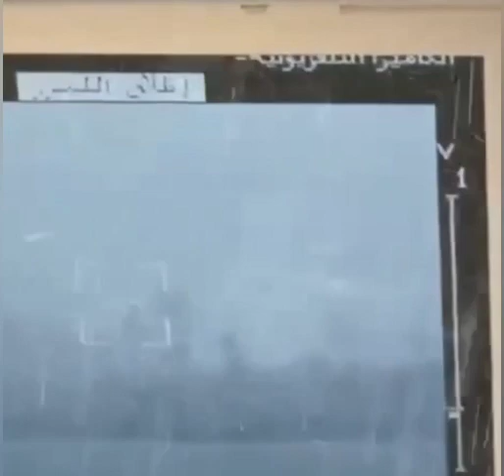Украинские бойцы с помощью "Стугны" за 3 минуты уничтожают 4 танка российских нацистов